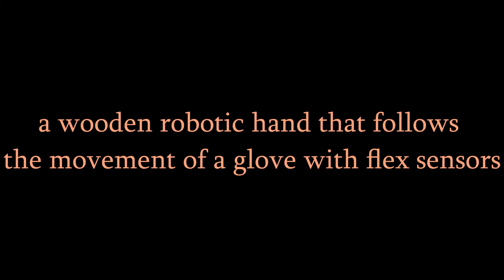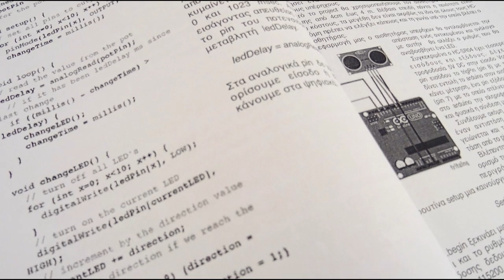3rd workshop for arduino robotics in DST (German School of Thessaloniki)